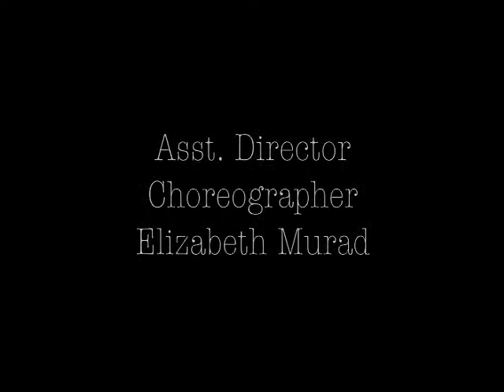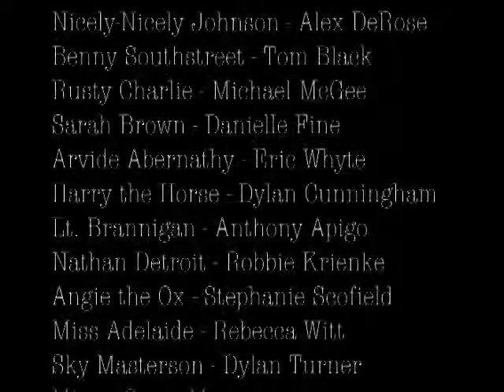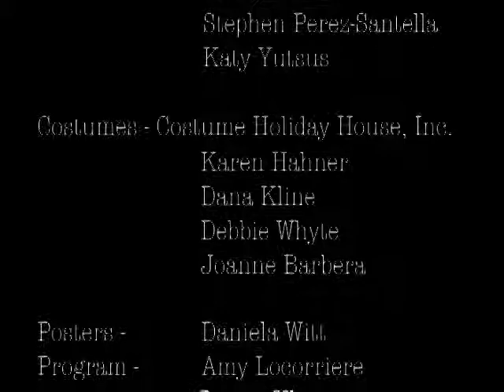Mountainside, NJ Deerfield School Guys & Dolls 11/8/05